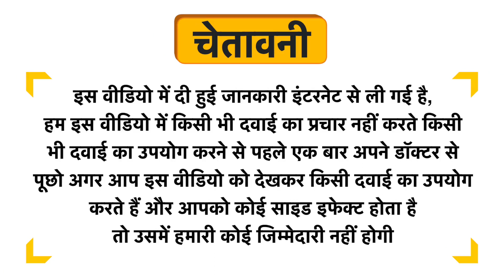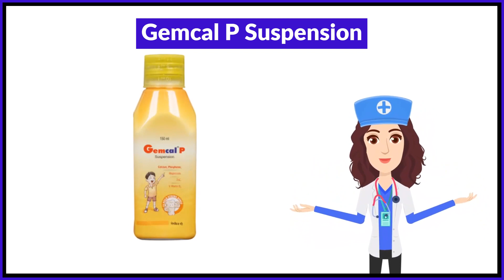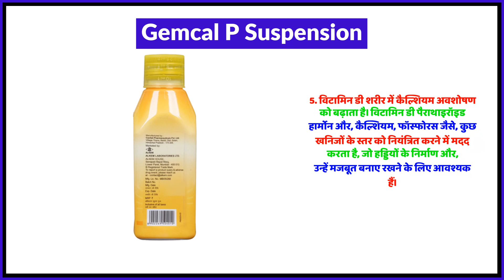Gemcal P Suspension Uses in Hindi | Side Effects | Review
Gemcal P Suspension Uses in Hindi | Benefits | Side Effects | Dose